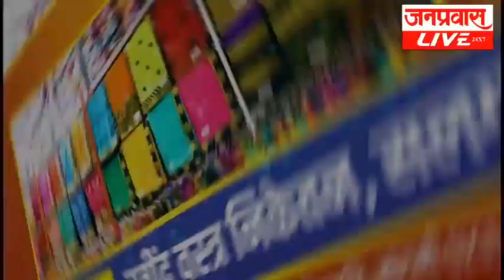जनप्रवास लाईव्ह - जिल्ह्यातील बातम्यांचा सुपरफास्ट आढावा. दि. २२-११-२०१९